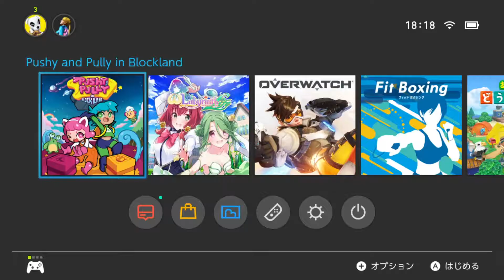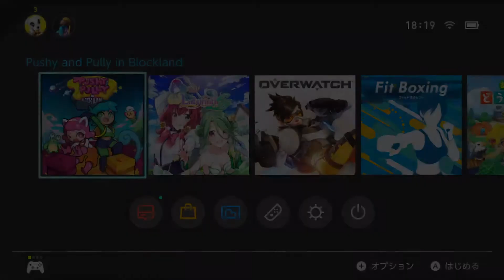【Switch DLゲーほぼ日実況#839】「プッシー＆プリー・イン・ブロックランド」その1【Ciao_Ringoのショートショート】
やっぱりSFCの「ボンバーマン」シリーズは配信とかないので切ない

★通算800日連続投稿中！約300タイトルをちょっぴり知れるゲーム実況！

■サブチャンネル（煩悩が溜まったら投稿・健全なちょいエロゲーム専門）

第839回「プッシー＆プリー・イン・ブロックランド」(PS4・Switch)【Resistance Studio】
宇宙船を取り戻してブロックランドから脱出しよう！
『プッシー＆プリー・イン・ブロックランド』は、レトロな雰囲気の協力型アーケードゲームです。

PushyとPullyを助けてブロックランドを旅して回り、宇宙船を取り戻してください。ブロックを押してモンスターを倒し、同じ色のブロックを組み合わせてパワーアップを獲得し、そしてユニークなボスたちを倒して、壊れた宇宙船のパーツを取り戻してください。

『プッシー＆プリー・イン・ブロックランド』はシングルプレイヤーモードだけでなく、お友達と一緒に遊ぶこともできます。「愛のこもったハンドメイド」のレベル、全50ステージと5種類の手ごわいボスがあなたを待っています。ハイスコアをオンラインリーダーボードにアップロードして、ステージクリアのレーティングをお友達と競い合ってみてください。
（ダウンロードページより抜粋）

・SFC世代を想起させるキュートなグラフィックのステージクリア型アクションパズル
・「ボンバーマン」はよくグラフィックの例えで名前上げてますが、ステージの物体を利用するシステムは自分で遊んだゲームでは「クインティ」みたいなカンジです
・ブロックは3つ繋がると爆弾とかダイヤのアイテムになります。…が、盤面のブロックは減るので注意